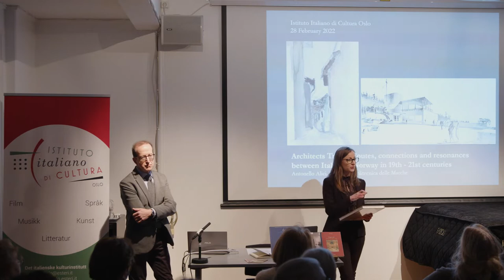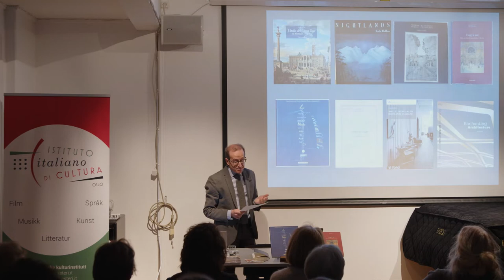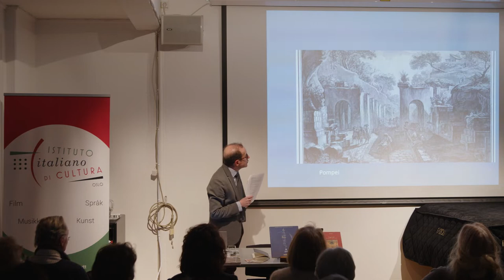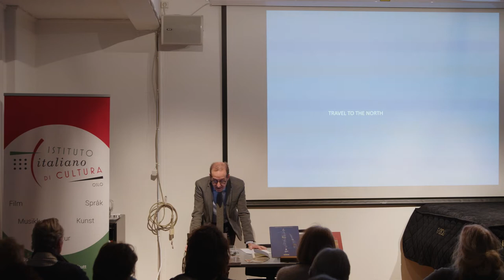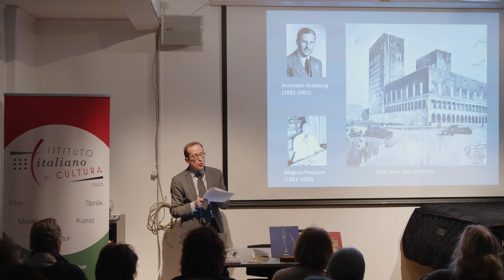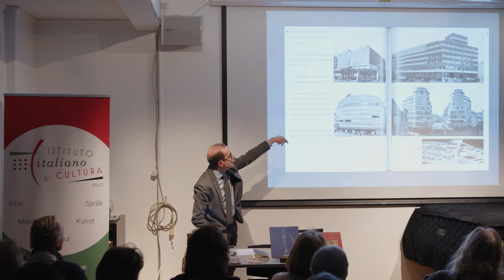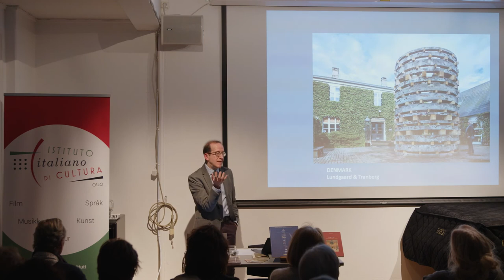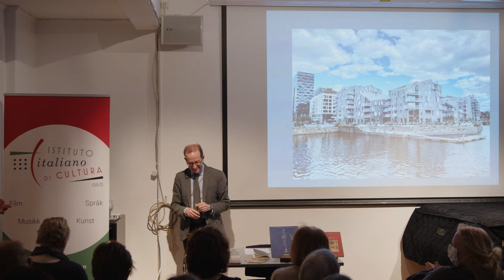Architecture: projects, territory, relations | 1.Architects' Travel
The Mediterranean has been an inexhaustible source of inspiration, a meeting place and a bridge between cultures.  The Mediterranean has played a mythical role in the education of artists and architects inspiring the long tradition of the Grand Tour. The travel of artists and architects, as direct experience of a place, have proved to be a long-lasting vehicle of culture through its resonances, recorded in diaries, sketches, watercolors, photographs, and reported in conferences and publications.

The travel in the opposite direction is a direct consequence of that tradition. The desire to experience the North, to explore the Nordic landscapes and architecture was a growing phenomenon for the Italian architects in the 20th century with resonances in journals and exhibitions and resulting in a growing network of direct contacts. So, the travel of the architects becomes a lens to read the increasing flows of connections between North and South, and to follow the changing sensibility in the research of identity and of modern expressions.

The proposed seminar aims at recalling such a dense history of travels in both directions, focusing on Italy and Norway through a selection of key figures as well as cities and works as a red line connecting the two architectural cultures.

The lecture is curated by professor Antonello Alici: architect and architectural critic, Ph.D., Associate Professor in History of Architecture at Università Politecnica delle Marche, Ancona. The Nordic Countries, especially Finland and Finnish architecture have been his long-lasting research interests. He is responsible for the Nordic Countries in the external editorial staff of “Il Giornale dell’Architettura”. He has promoted several seminars on the travels of the architects North-South and viceversa. His research and teaching activity deal mainly with 19th and 20th century architecture in the Nordic Countries, Great Britain and Italy, and it aims at raising the knowledge and awareness of the value of historical-architectural and natural heritage.